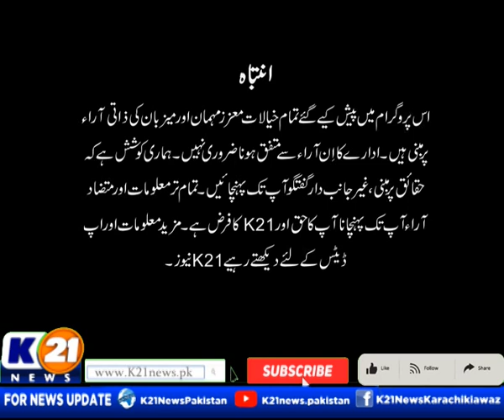KARACHI TODAY WITH ALI RAZA | 25-Dec-2023 | Part 01 | K21 News